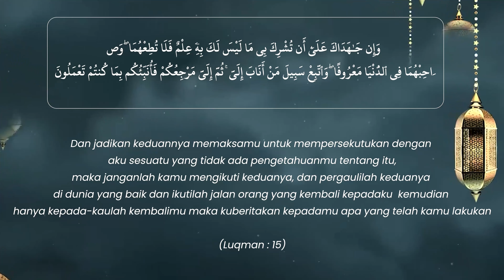Jika Orangtua Mengajarkan Bertentangan Dengan Syariat | KULTUM RAMADAN DAY 14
Hubungan dengan orangtua dan anak terkadang ada perbedaan prinsip
Dalam Islam ada sebuah panduan kapan untuk tetap taat dan berbakti pada orangtua dan kapan untuk tidak memenuhi apa yang diminta orangtua

Seperti apakah penjelasannya?